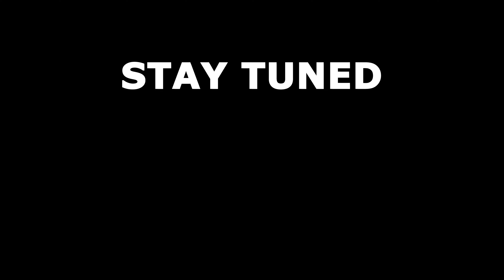Which Type of Snowboarding Is The Best?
In this snowboard video I've got some tips to help you fix the three most common problems with snowboard turns.